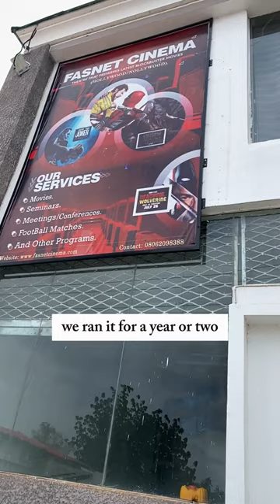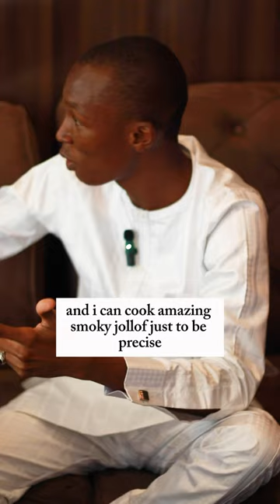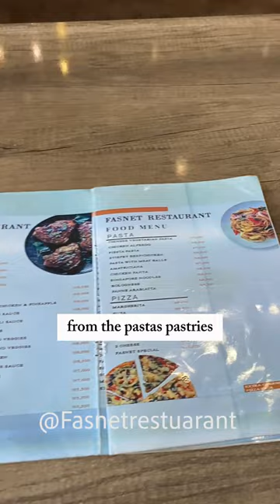Meet Nigeria's Youngest CEOs of Fasnet Cinema & Restaurant - Part 1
Watch the journey of Faisal and Fahad, two brothers who founded a fine dining restaurant and the only Cinema in northeast Nigeria